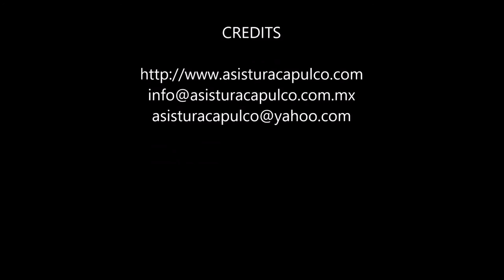06-12-2016 Sirena Cruise Ship - Acapulco City Tour - Romeo - Lupita